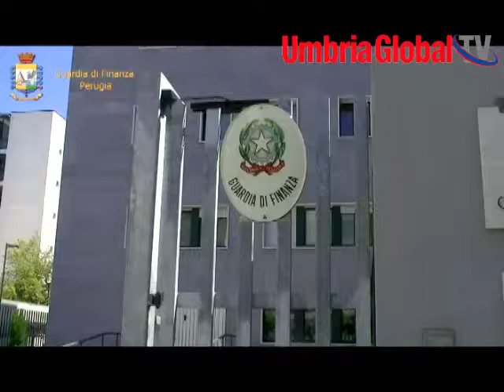GIOCO D' AZZARDO E SCOMMESSE: CONTROLLI DELLA FINANZA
I finanzieri di Perugia, nella settimana compresa tra il 24  ed il 30 di Agosto 2013, hanno eseguito una serie di controlli in bar, circoli ricreativi e associazioni varie, con l'obiettivo di prevenire e reprimere il gioco illegale, soprattutto per la tutela dei minori.